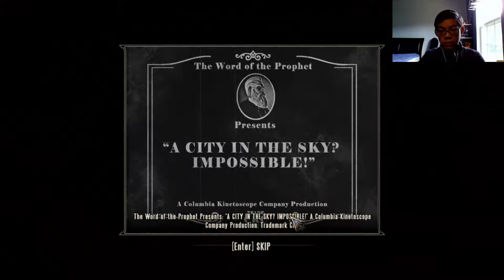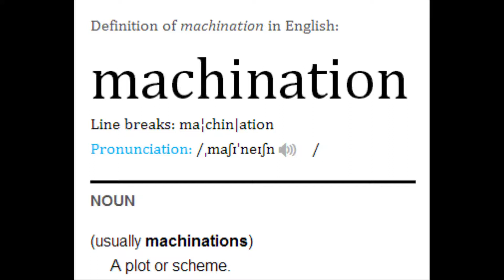Vampire Booker (Bioshock Infinite) #4